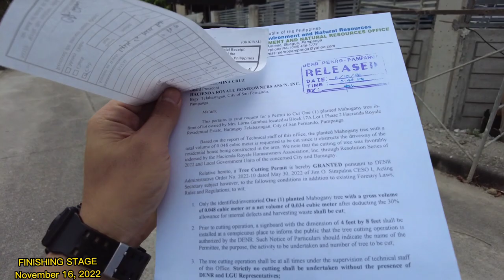VLOG 116 | OFW HOUSE | FULL HOUSE TOUR | HACIENDA ROYALE PROJECT